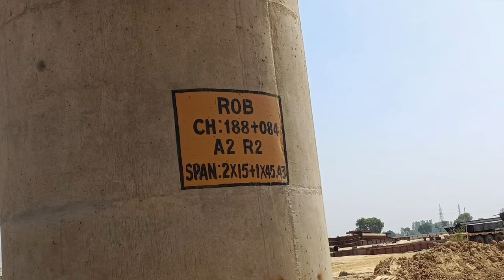Ganga expressway update package 4 | railwayline bridge construction work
your queries;

 Ganga expressway new update Ganga expressway current status
Ganga expressway railwwayline flyover
Ganga expressway update package 5 | Air compressor sweeper machine work

Ganga expressway package 5 work
Ganga expressway news

Ganga expressway update today
 ganga expressway updateganga expressway news
purvanchal expressway
ganga expressway in up
Ganga expressway geocells
ganga expressway phase 2
ganga expressway binawar
Ganga expressway construction update
ganga expressway construction details
Ganga expressway latest news
ganga expressway today news
ganga expressway
expressway new update
Ganga Expressway ll New Update ll Longest Drive गंगा एक्सप्रेस-वे

ganga expressway map
ganga expressway construction
ganga expressway kahan se kahan tak banega
ganga expressway current status upGanga Expressway Nw Updated Full Video Ganga Express Road Utter Pradesh